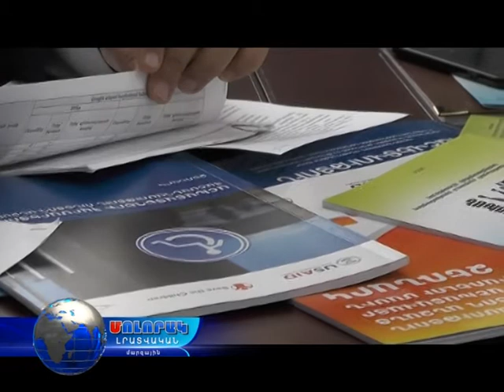ՀՈՒԱ ԼՄ հանձնաժողովի նիստ